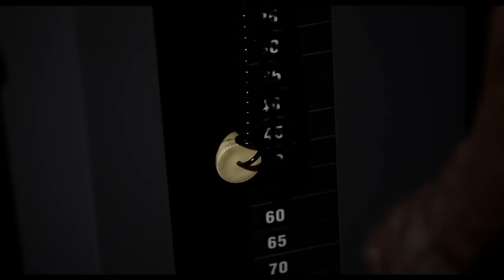Jim Morris: Lifelong Fitness Trailer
A short documentary film by vegan filmmaker Ryan Vance about 78-year-old bodybuilder Jim Morris. Jim was a professional bodybuilder for nearly 30 years and won many major titles including Mr. America, Mr. USA, and Mr. International. In 1996, Jim won the Mr. Olympia masters at age 61 as a vegetarian. In 2000, Jim became a vegan for health and ethical reasons. He continues to train regularly and works as a personal trainer in Venice, California. The film explores Jim's amazing story and his fascinating thoughts on life and personal fulfillment.